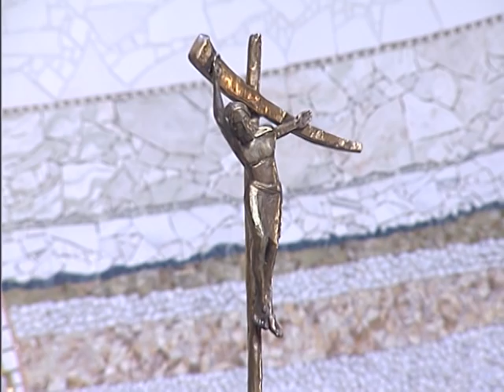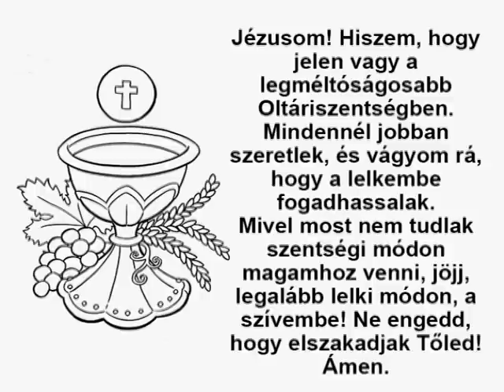2021-01-17 Vasárnapi szentmise a Gazdagréti Szent Angyalok Plébánián (Évközi 2. vasárnap)